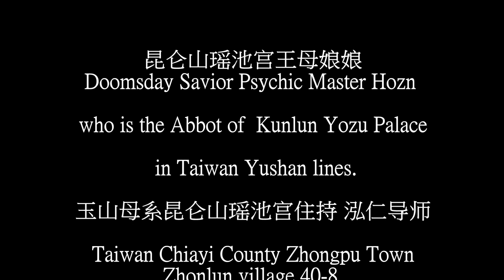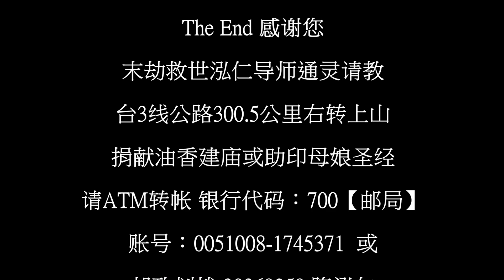莫拉克八八水災 崑崙山觀音神通 by 崑崙泓師 Magic.mp4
淨壇神咒
 太上說法時。金鐘響玉音。
 百穢藏九地。群魔護騫林。
 天花領法雨。法鼓振迷沈。
 諸天賡善哉。金童舞瑤琴。
 願傾八霞光。照依皈於心。
 蚤法大法稿。翼侍五雲深。
 急急如律令

我是崑崙山泓師父
I am Master Hozn Kunlu

今天要跟各位來談神通與奇蹟
About Magic

有人把神通當作變魔術..一文不值
It was the supernatural as magic ..
 Worthless

崑崙山觀音母遭受88水災.顯神通
Kunlun Guanyin suffered 88 flood
was supernatural

地基掏空無所憑藉..顯神通安座穩
Hollowed ground  With nothing
Was supernatural Saddle stability

人如觀音母一無所有..盼神通奇蹟
People with Nothing seem to Guanyin

Hope supernatural miracle

盼諸位大德能感應觀音母而應神通
Hope you for Dade should feel Guanyin
to sense supernatural

Doomsday Savior Psychic Master Hozn
who is the Abbot of  Kunlun Yozu Palace
in Taiwan Yushan lines.
Taiwan Chiayi County Zhongpu Town
Zhonlun village 40-8.
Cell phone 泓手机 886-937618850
The End

捐油香建或助印母娘圣

末劫救世泓仁導師通靈請教

請ATM轉帳 銀行代碼：700【郵局】

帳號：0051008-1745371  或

郵政劃撥 30369259 陳泓仁

嘉義縣中埔鄉中崙40-8號

台3線公路300.5公里右轉上山

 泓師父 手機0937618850